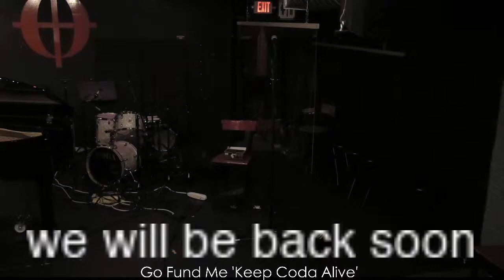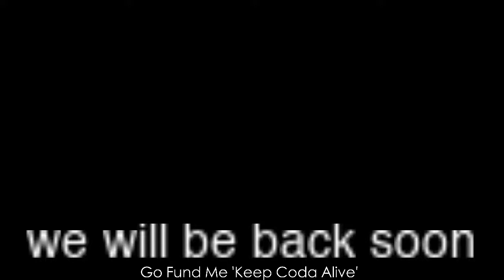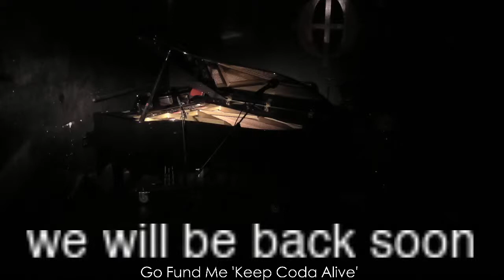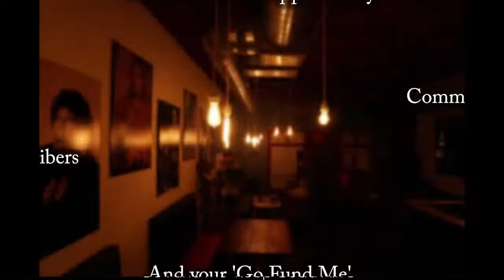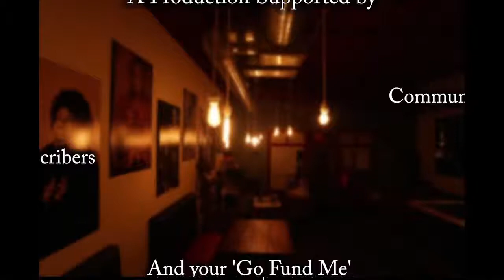Polish Concert and Movie about Chopin Music in Cuaraco and Jazz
This event is to celebrate Poland's Independence Day on November 11th. It will commemorate the music of Frederic Chopin - Poland's most influential composer whose influence beyond the borders of Poland will be shown during this event.
It will consist of 1 hour documentary about Chopin's music presence and influence on the culture and music of the island of Curacao in the Caribbean. It was filmed last year by Polish female movie director, Agnieszka Lipiec-Wroblewska, and features interpretations of Chopin's music in classical, jazz, and ethnic contexts as well as many interviews giving lots of background, history, and view on Chopin's music with local Curacao culture.
We will have the director Agnieszka Lipiec-Wroblewska present for Q&A.
The second part of the evening would be about 45-60 minutes of music show called "Chopin in Jazz" performed by duo Grazyna Auguscik (vocals) and Paul Bedal (Chicago jazz piano player)